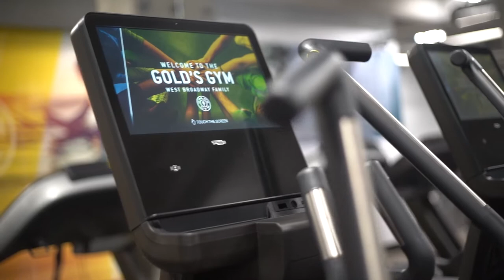Golds Gym West Broadway - Fly Through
Come and experience change at Gold's Gym West Broadway -
Elite 24 Hours

At the inception stage, we asked ourselves what our future members would value above all else. Walking through the empty rooms, we imagined the flow of people and energy through the future elite club, and focused all the design elements to emphasize the ultimate fitness experience. This facility will be the pinnacle of design, of experience, of Art.
Gold’s Gym West Broadway will set the highest standard in fitness to provide the most effective and holistic path to a healthy body. From the equipment to the interior design, everything is created with this singular purpose in mind. To achieve this, we have optimized every inch of the space to provide an exciting range of choices for all styles of training.
Gold’s Gym West Broadway will be equipped with top of the line fitness hardware. The Technogym Artis line is designed and built in Italy to help you push yourself to your limit. Should you find yourself needing guidance, our highly specialized and fully certified team of personal trainers will help you achieve results you never thought you could.
What do you receive when you become a Gold’s Gym VIP member? Be part of an exclusive group with a limited availability, receive a special invitation to our private advanced showing events, and first to know of any surprise pop-up experiences. Most exciting, you will be at the front of the line to our limited edition pre-sale membership pricing.

GYM AMENITIES
18,000+ SQFT
Indoor Cycling
Hot Yoga
Functional Area
Technogym Artis Line
Full Cardio Area
Free Weights 5-125lbs
50+ GGX Classes a week
Personal Training Area
Olympic Lifting Platforms
Member Lounge
Underground Parking
Kids Club
Smoothie & Nutrition Bar
Infrared Saunas
24 Hr Elite Facility
Women’s Only Area
Group Bootcamps
Gold’s Gym APP